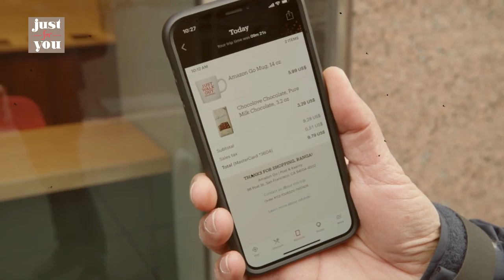Amazon GO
En las tiendas Amazon Go los usuarios solo deben escanear un código QR y usar una app para comprar. Imagine un supermercado donde usted no tenga que hacer fila para pagar. Solo entra, toma su producto y se va rápidamente. Es una visión de las tiendas del futuro, pero Amazon ya la hizo realidad. A inicios de este año, el gigante del comercio electrónico inauguró Amazon Go, una tienda, ubicada en Seattle (EE. UU.), que funciona sin cajas y en donde solo es necesario descargar una aplicación y tener una cuenta de Amazon, vinculada a una tarjeta de crédito, para adquirir un producto. La mecánica es sencilla. Al ingresar a la tienda, cada usuario debe escanear un código QR, generado por la ‘app’, en unos módulos ubicados en la entrada, similares a los usados en los sistemas de transporte público. Adentro hay un sistema de cámaras y sensores que siguen los movimientos de las personas e identifican cuando alguien toma un producto. Todo lo que escoja el cliente es automáticamente añadido a su cuenta virtual a través de la aplicación y el pago se efectúa unos minutos después de que el cliente sale de la tienda.